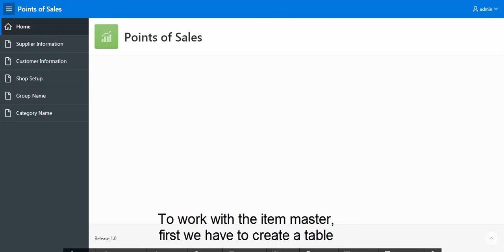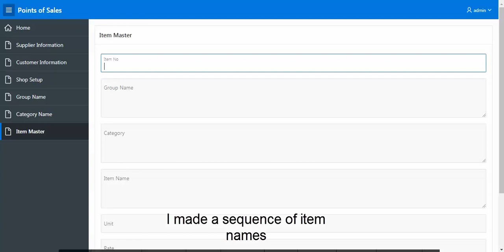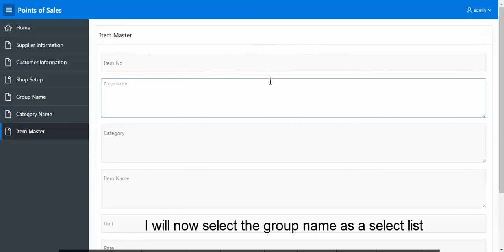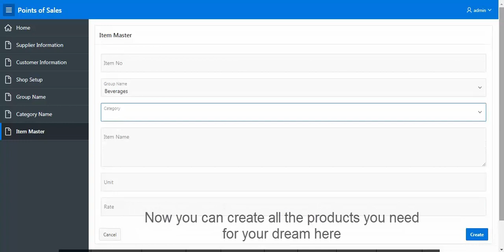POS tutorials 6 : Item Master | Release 1 | Oracle APEX